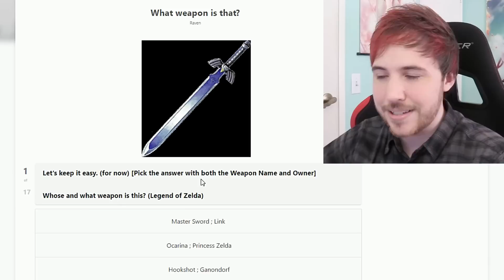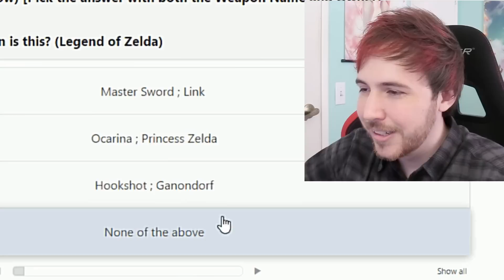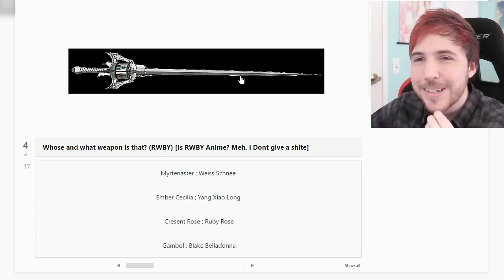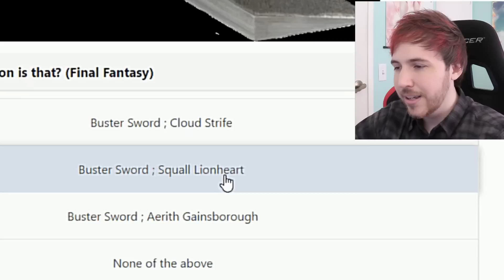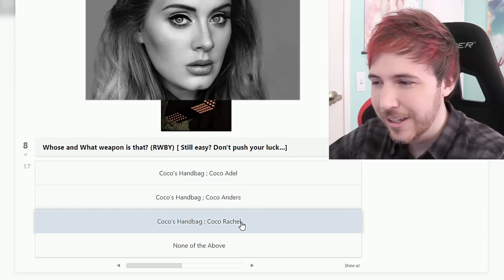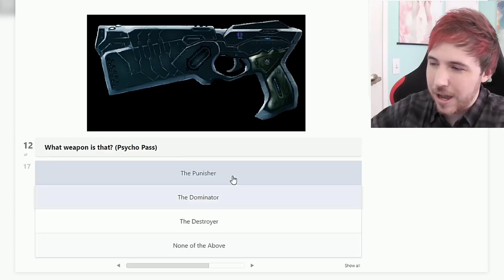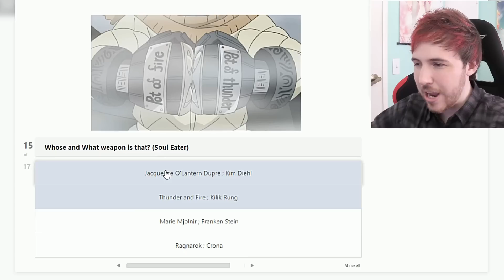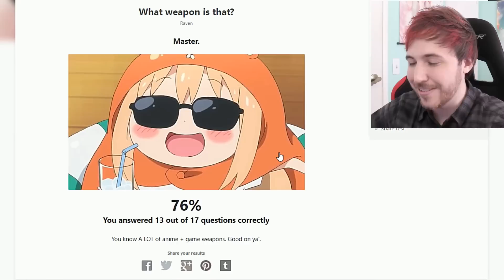WHAT ARE THOSE RIDICULOUS ANIME WEAPONS?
Be honest, you all want some oversized anime weapon to do battle with. There is no shame.